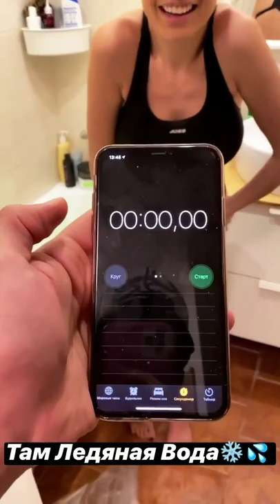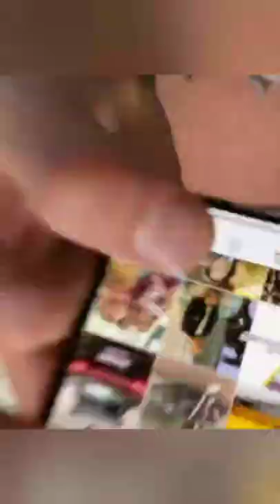Ирина Пинчук и Арай Чобанян в сторис 06.01.2020.